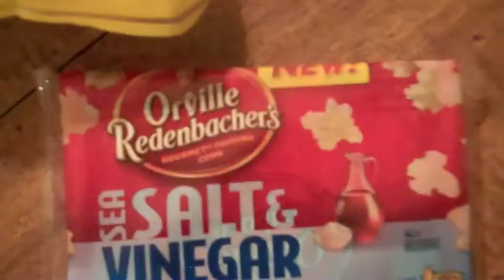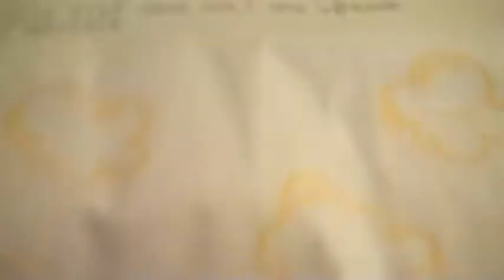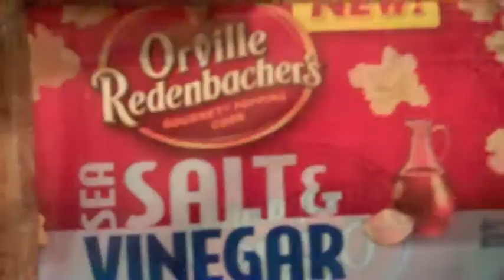Microwave J-Richie and the Flames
Response Video to "Some Type of Way"